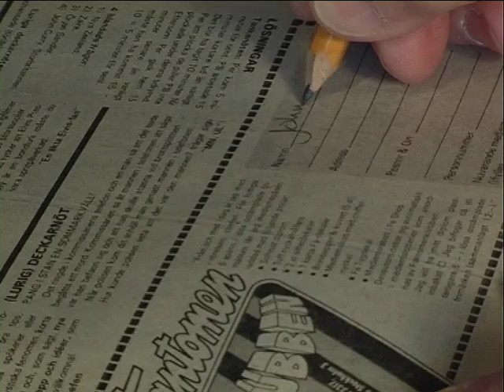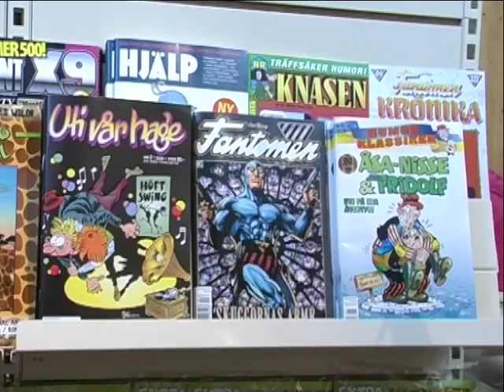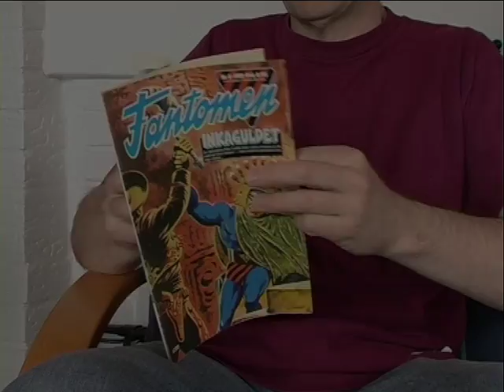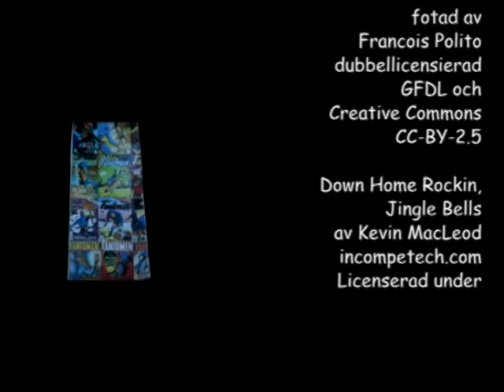Jag och Fantomen - Me and the Phantom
Note to my English-speaking friends:
                 English subtitles are available via CC
                 Translation by Julian Ball

en film av - a film by
Johnny Widén

i kursen Digitalt berättande vid Luleå tekniska universitet - in the course Digital storytelling at Luleå University of Technology

Kursledning och inspiration - Course lead and inspiration
Ann-Christine Haupt, Universitetsbiblioteket/LRC

Manusskrivarstöd - Script writing support
Sirel Peensaar Miell, Filmpool Nord

Filmteknikstöd - Filming technique support
Andreas Norin, Pantheon

Värdefulla tips - Valuable hints
Claes Isacson

Fantomenprylar - The Phantom gadgets
Karin Widén

Stillbilder i jobbet 40 år - Still photo at work 40 years
Nils Sundström

Licenser - Licenses

"Non-Violence" av Carl Fredrik Reuterswärd fotad av Francois Polito
dubbellicensierad

drumroll.aif av Heigh-hoo
wilhelm.wav av SweetNeo85
m240.wav av Matt_G
canon.aif av man
helicoptermix3.mp3 av nofeedbak
evening in the forest.wav av reinsamba

Johnny Widén
Luleå, 2008